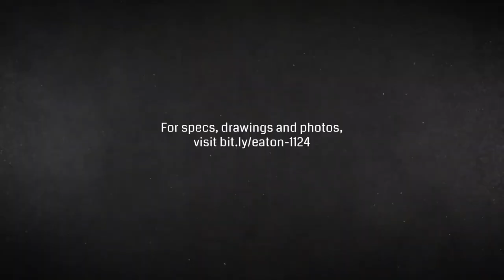Eaton Fire Protection District's Type 4 Wildland Engine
When spec'ing its new Type 4 Wildland Engine, Eaton, CO Fire Protection District chose a 12' aluminum SVI body mounted on an International HV507 4-Door 4x4, which houses a powerful 390HP Cummins L9 engine. This in-cab remote-controlled, pump-and-roll apparatus comes with a Darley HSE 250K diesel engine pump, 750-gal. Poly water tank, FoamPro 1600 foam system, OnScene Solutions cargo slides and much more.